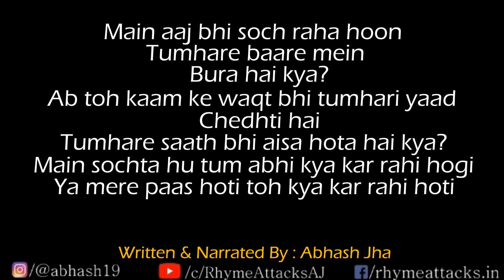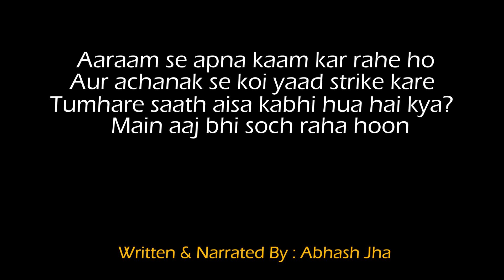MAIN AAJ BHI SOCH RAHA HU TUMHARE BAARE MEIN | Abhash Jha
Main aaj bhi soch raha hu tumhare baare mein 😔